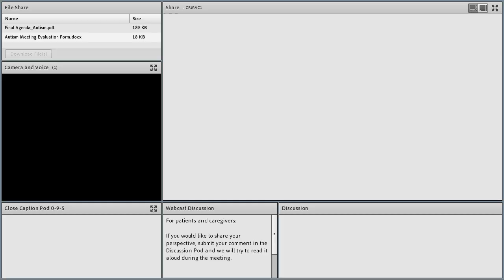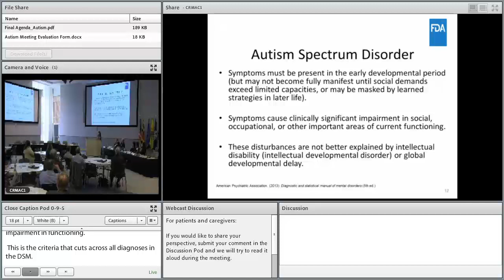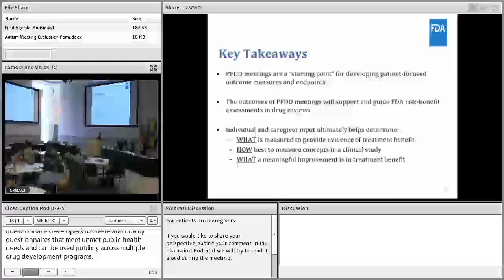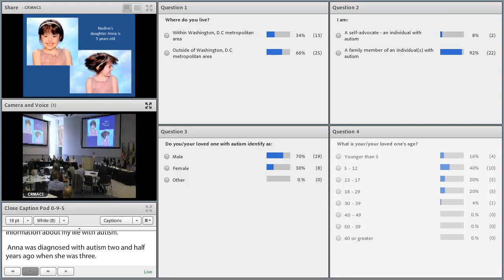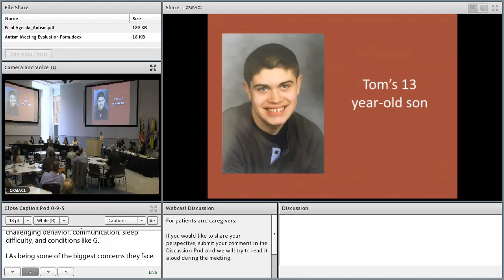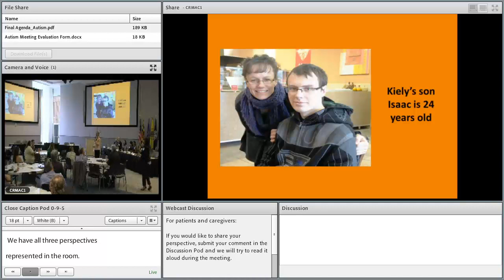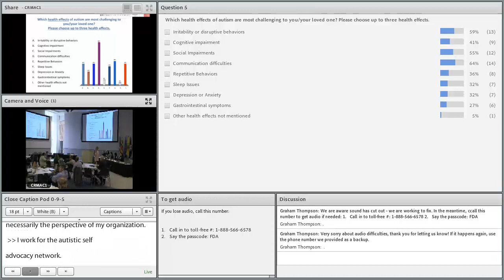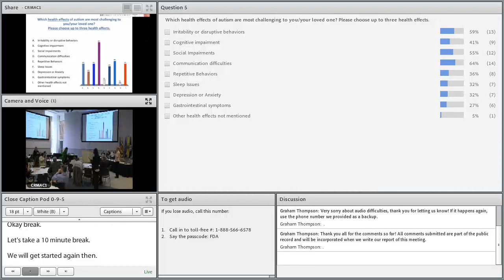Public Meeting: Patient-Focused Drug Development for Autism (Part 1 of 2)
On May 4, 2017, FDA hosted a public meeting on Patient-Focused Drug Development for Autism. FDA was interested in obtaining patient perspectives on the impact of autism on daily life and patient views on treatment approaches.